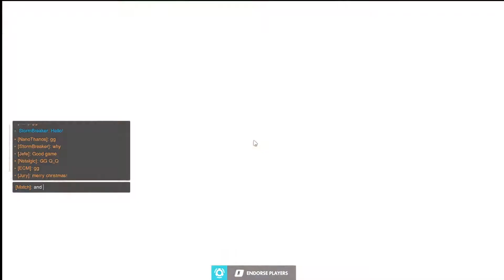Better Late Then Never! Season 19 Finale Placement Matches (All Roles) - Overwatch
Follow Me In All These Good Places!!

Hi Everyone Rocket Here Or You Can Call Me Rick. I Now Upload Tuesday, Thursday And Saturday. Hope You Guys Enjoy The Content I Put Out And You  Could Stick For The Long Haul! Rocket Signing Out Peace!!

Outro